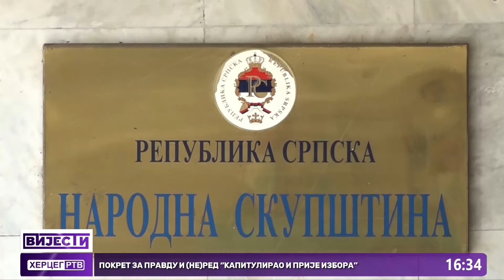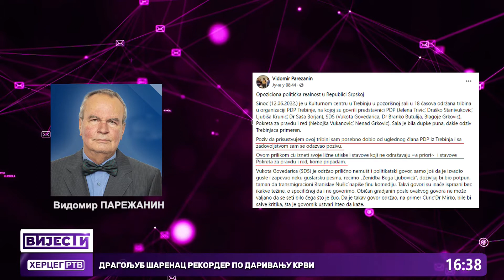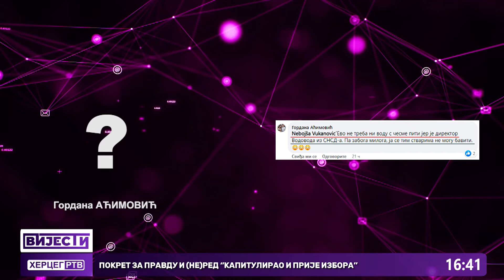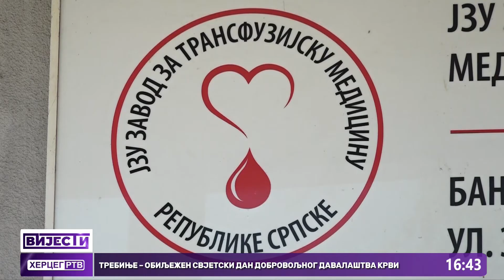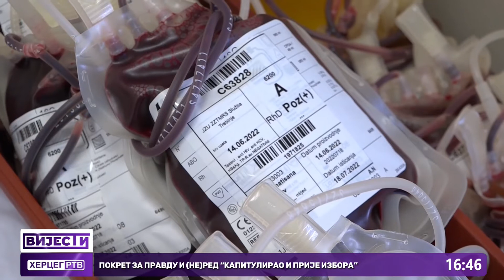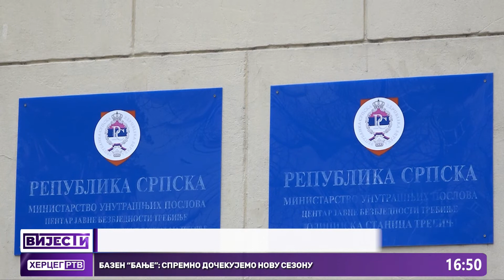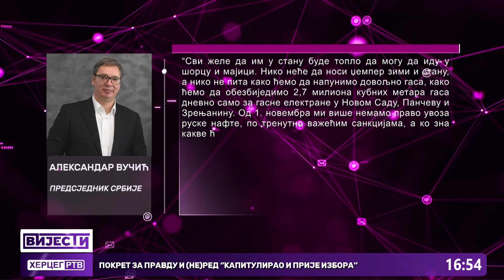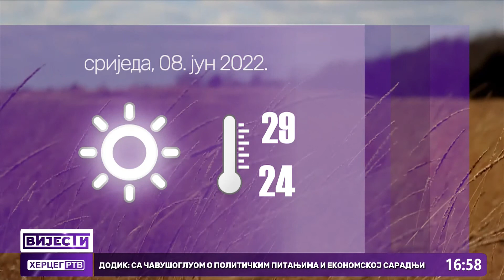Vijesti u 16:30h (14.06.2022.godine)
Dodik: Sa Čavušogluom o političkim pitanjima i ekonomskoj saradnji
Višković i Idreu o otvaranju Avio-linije Banjaluka-KRF
Pokret za pravdu i (ne)red ''Kapitulirao i prije izbora''
Bazen "Banje": spremno dočekujemo novu sezonu
Trebinje – Obilježen Svjetski Dan dobrovoljnog davalaštva krvi
Dragoljub Šarenac rekorder po darivanju krvi
Danas promjenljivo, temperatura malo niža nego juče